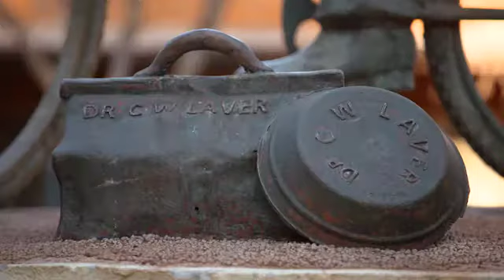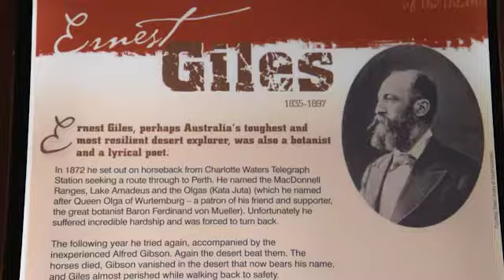Destination WA - Outback Gateway and Australian Explorers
Chrissy visits Laverton, the remote outback mining town on the edge of the Great Victoria Desert.